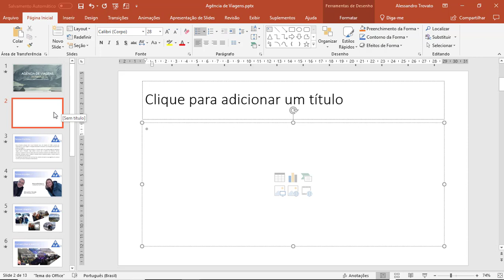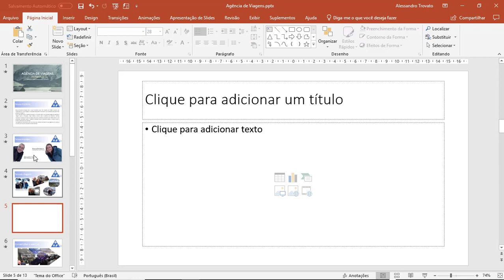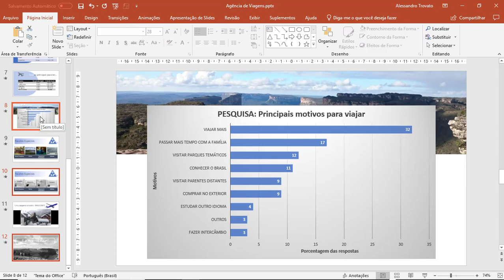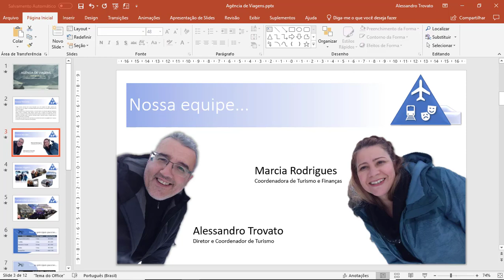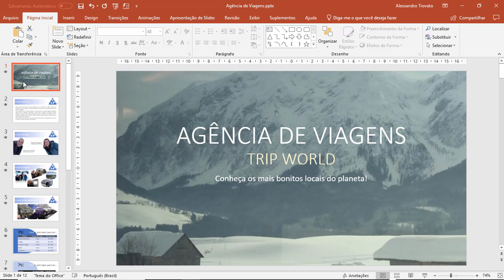[PowerPoint 365] - Aula 07 - Miniaturas, Slides e o Zoom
O ambiente do PowerPoint é simples e de fácil utilização. nesta aula você aprenderá como utilizar a janela de minuaturas, identificar seus slides e como melhorar a visualização do ambiente de trabalho alterando os níveis de zoom.

 - Manipular slides de um modelo
 - Adicionar slides
 - Remover Slides
 - Reorganizar slides
 - Duplicar slides